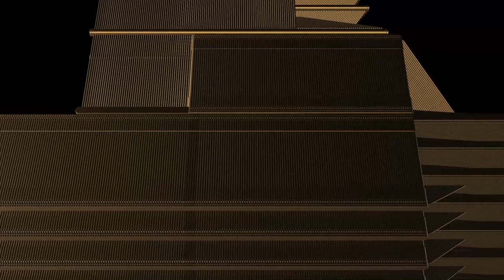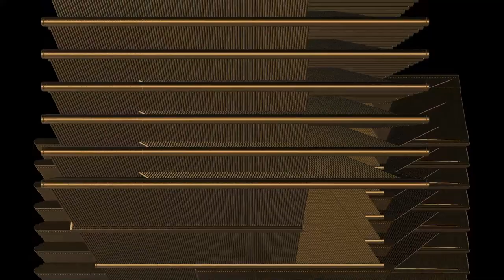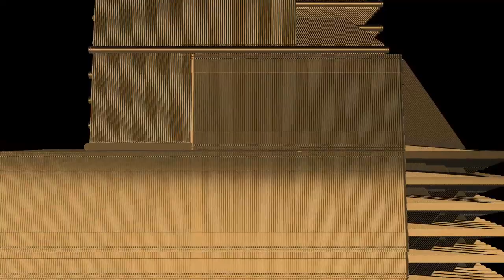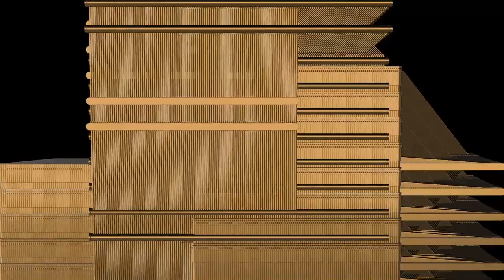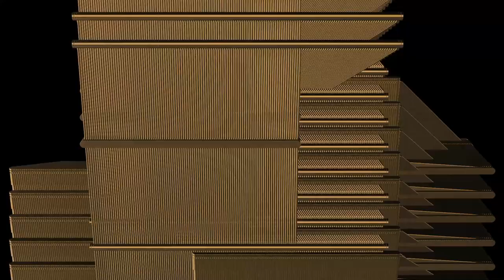Club Visuals 1127 - Gold Metal Looping Element 3D